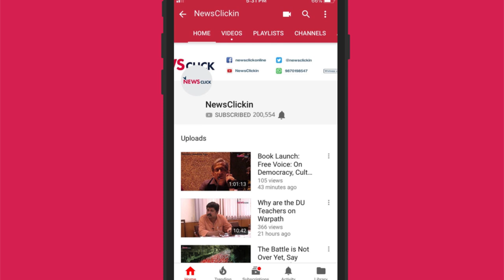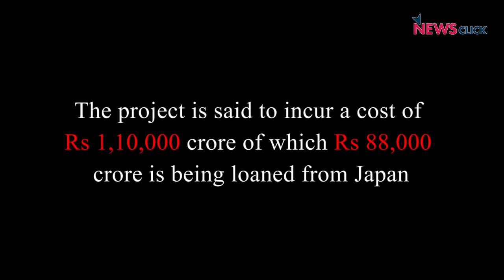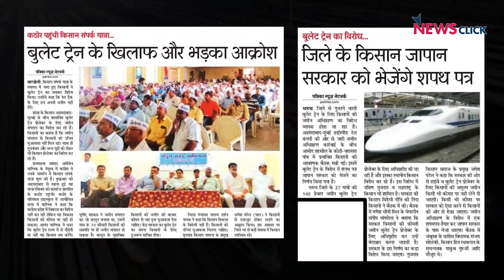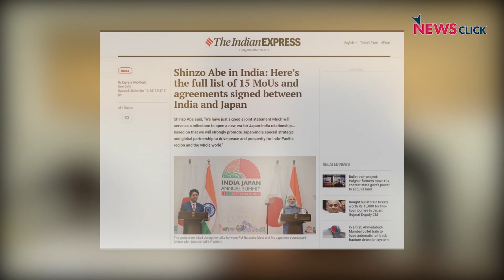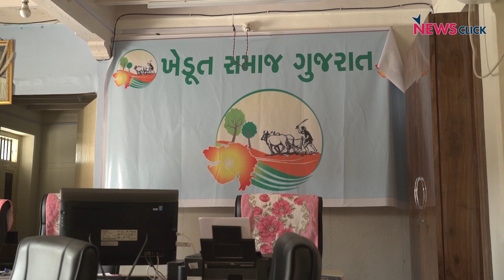Along the Tracks of Bullet Train- A Ground Report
Bullet train, a mammoth project by the Narendra Modi-led BJP government will displace thousands of farmers and landowners in Gujarat. The land survey for the project has created unrest amongst the farmers, as they are about to lose their home and means of sustenance. Newsclick travelled through affected villages of South and Central Gujarat to reveal the ground reality of the ambitious project.